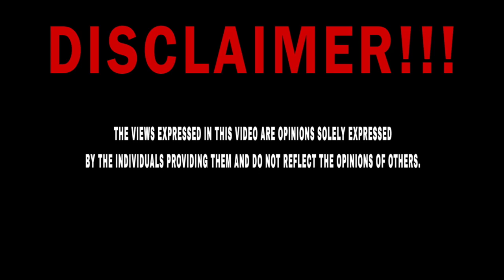Let's Talk Football: Episode 8 | BYE WEEK (Taylor Swift/Travis Kelce, Fans, Changes & Having Fun)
Damien Jamar sharing his thoughts and opinions on the 8th episode of "Let's Talk Football". Week 7 was the Carolina Panthers' BYE WEEK. Listen to me talk about the upcoming week vs. the Texans, Taylor Swift & Travis Kelce, true fans, having fun while playing football, and the upcoming changes being made moving forward.
DROP A COMMENT, LIKE THE VIDEO, AND SHARE!!!